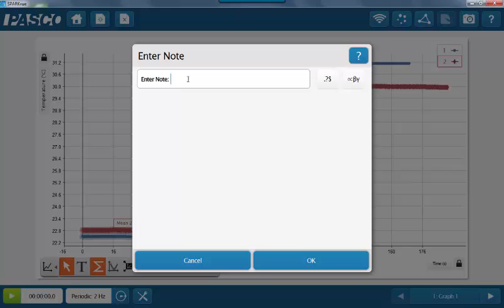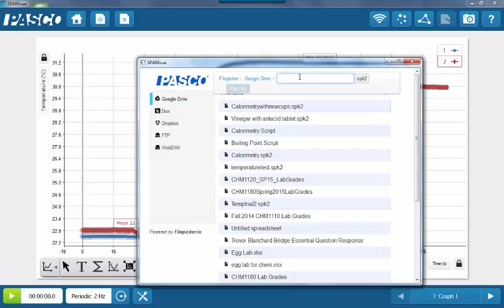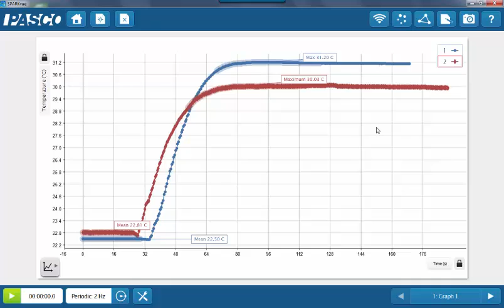How to perform the calculations for the Calorimetry experiment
This video will demonstrate how to find the average initial and the maximum temperatures from the graphical data obtained in the Calorimetry laboratory for the CHM1110 and CHM1210 courses.